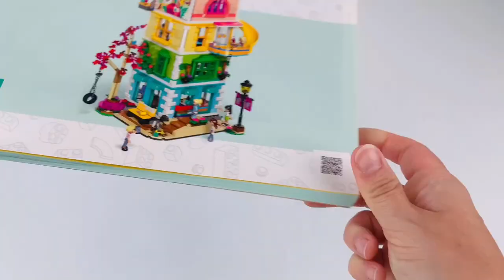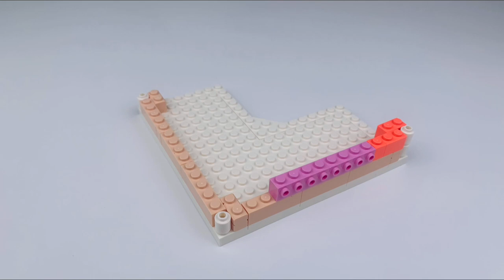LEGO Friends - Heartlake City Gemeinschaftszentrum - Community Center - 41748 - Unboxing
💖💖 Hallo und herzlich Willkommen bei meinem neuen Video! Natürlich auch wieder mit einem kleinen stopmotion Film und einem unboxing .

Ich stelle euch heute ein Lego aus dem 2. Halbjahr 2023 vor. Das Heartlake City Gemeinschaftszentrum von Lego Friends. - The New Generation!!

Ich würde mich über euere Unterstützung sehr freuen!!

Now there is a new Lego film again!!!  I hope you enjoy my video and like it!

💖 Wenn ich es schaffe, versuche ich jedes Wochenende ein Video hochzuladen.

VIDEOVORSCHLÄGE? Dann ab damit in die Kommentare.

Du findest mich auch auf Instagram 💖 Glueckchen

Viel Spaß beim Anschauen! Have fun!!